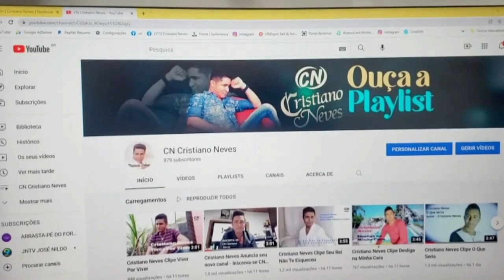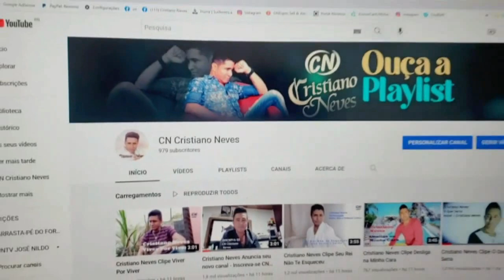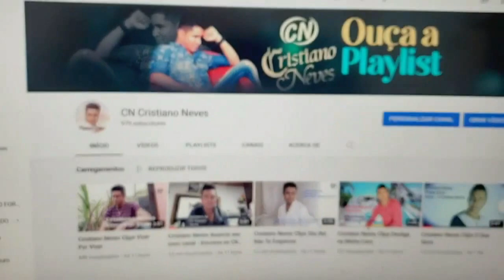CRISTIANO NEVES VAI CUMPRIR SUA AGENDA DE SHOWS. VEJA ESTA NOTÍCIA E MUITO MAIS. LIVE DO JOSÉ NILDO.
Neste vídeo o cantor Cristiano Neves fala de sua agenda de shows em São Paulo, ensaios com a banda e outros eventos. Cristiano Neves pede para os fãs se inscreverem em seu novo canal. Neste vídeo cantor Cristiano Neves convida os fãs para a Live do jornalista José Nildo. Cristiano Neves agradece o carinho de todos os fãs e anuncia seu primeiro show. Veja também neste a chamada da Live do cantor José Nildo.